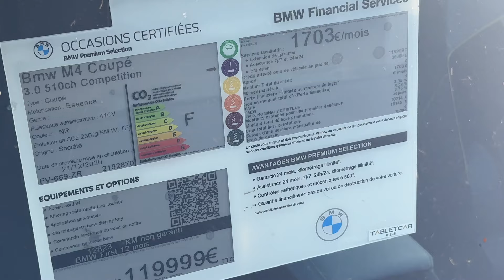MA BMW IDÉALE M4 COMPETITION G82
À quoi ressemble la bmw idéale selon moi